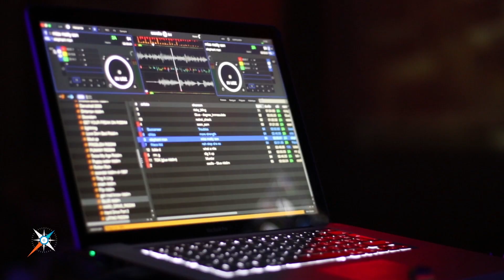☆BMC2K16 ☆ Montpel Is GOOD ... MERCI !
Jeudi 10 novembre, 20h, BMC j-1
Une douzaine de wifists sur le parking de Kiloutou (fermé bien sûr^^) chawayant des barrières… quand soudain retentit :
“Ohhh lé gars man ni an dubplate pou fè zot kouté”
EVERYTHING IS GOOD ♬
MONTPEL IS GOOD GOOD ♬♬
LA WIF IS GOOD GOOD GOOD GOOD ♬♬♬
Etttttt voiiiilàààà, un SonPourLaNation suffit à dissiper notre stress, oublier nos appréhensions, le ton de l'édition 2016 était donné !
28 pull up plus tard, mais aussi 3 soirées, 17 couples brisés, 34 constitués, un milliers de bouteilles ouvertes et 948 back it up… nous revenons vers vous pour vous remercier et vous témoigner toute notre reconnaissance !
Cette édition avait une saveur bien particulière pour nous. Nouveau lieu, nouvelles contraintes, c'était pour nous TOUS une "première" BMC !
Loin de la féerie du château c'était important pour nous d'écrire un nouveau chapitre BMC et de réunir autour du champagne, du son et de la bonne humeur 🙂
N'est ce pas le PLUS important ??
Nous tenions donc à vous remercier pour votre motivation, votre enthousiasme ainsi que votre soutien sans faille !
Sa pa té fasil manma'y mé i té fout’ bon ✌
Deejays, prestataires, restauration, staff, et bien entendu VOUS !
Pour nous avoir fait confiance les yeux fermés.
Tous mignon(ne)s, pimpant(e)s et souriant(e)s, MERCI à vous d'avoir joué le jeu !
Le plaisir fût partagé, on vous réserve encore beaucoup de choses pour cette saison ☺️☺️☺️
☞ Nous vous donnons d'ores et déjà rendez-vous au MONTPEL CARNIVAL 2017, du 16 au 18 Février prochain !
À Montpel comme au péyi ☉